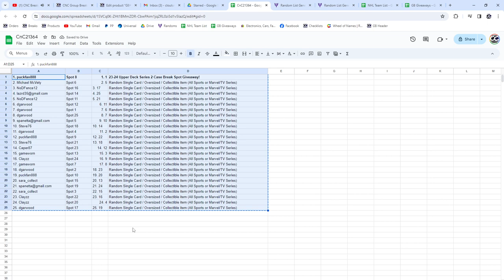2023-24 UD Series 2 Spot Hockey Chancer Break - CNC GB #21,364